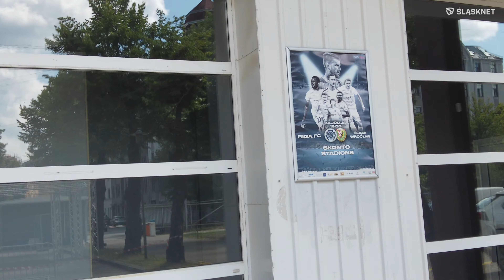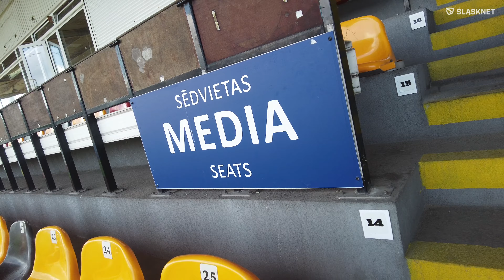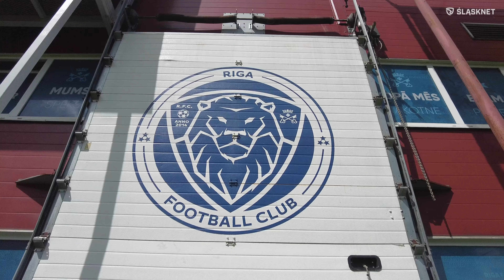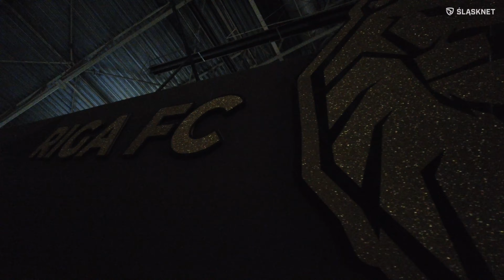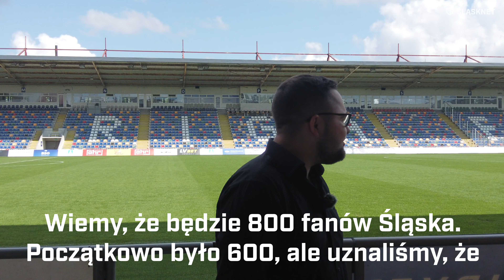VLOG: Stadion Rygi FC od kulis (RygaWKS odc.1)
Pierwszy mecz pucharowy Śląska w środę, a już dziś sprawdziliśmy jak wygląda obiekt na którym swoje mecze rozgrywa Ryga FC. Mieliśmy przyjemność odwiedzić salę konferencyjną, sektor gości czy też ławkę rezerwowych. Wszystko zobaczycie w tym krótkim wideo!

✌️ DOCENIASZ NASZĄ PRACĘ? ZOSTAŃ PATRONEM!

💰 CHCESZ ZOSTAWIĆ JEDNORAZOWY NAPIWEK?
tipo.live/p/SLASKnet​